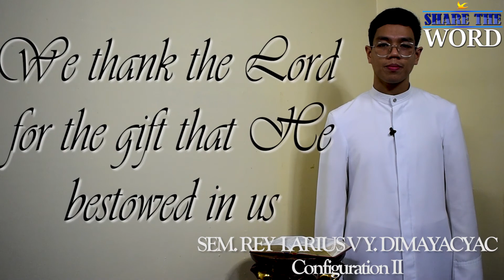SHARE THE WORD: First Sunday of Advent (Cycle B)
Share the Word: First Sunday of Advent
A Second Reading Reflection of Sem. Rey Larius Dimayacyac V.

Let us hear the Word of our Lord...
Let us share the message of our Salvation...

Immaculate Conception Major Seminary
Diocese of Malolos